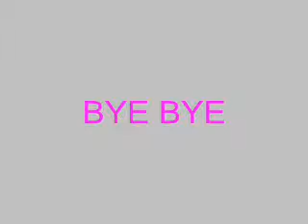Yakisoba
my dad and i made a special menu on his birthday.